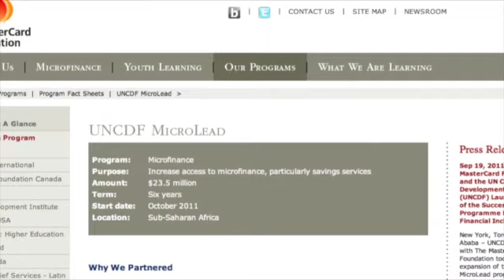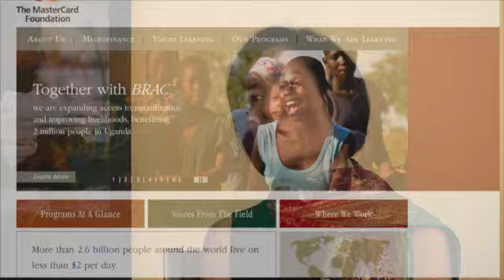CGI 2011: UNCDF MicroLead and The MasterCard Foundation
UNCDF and The MasterCard Foundation are increasing access to microfinance, particularly savings services, in Sub-Saharan Africa